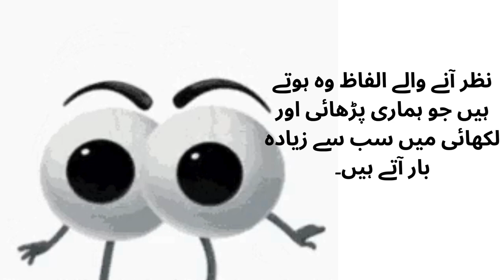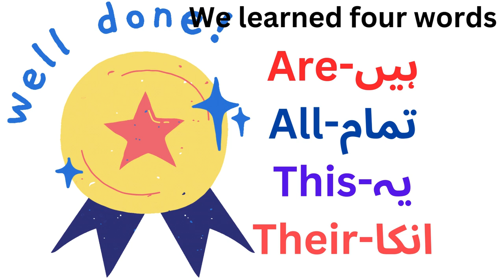Essential Sight Words for Early Learners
"🌟 Welcome to our exciting lesson on Sight Words for Class 1 Kids with Urdu Translation! In this video, we will help young learners recognize and understand the most important sight words. These Sight Words for Class 1 Kids with Urdu Translation include are, all, this, and their.

Sight words appear frequently in reading and writing, so it’s important for students to learn them well. Through this video, we focus on Sight Words for Class 1 Kids with Urdu Translation to make learning easy and fun.

Kids will get to see examples and colorful visuals to help them understand these words. By the end, your little ones will be confident in using these Sight Words for Class 1 Kids with Urdu Translation in their daily sentences!

Let’s make learning fun together with Sight Words for Class 1 Kids with Urdu Translation.